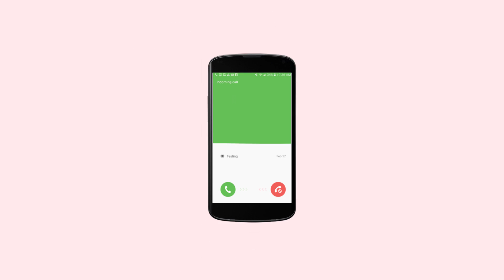Mira aquí una guía de cómo ver los movimientos de tu Préstamo Personal